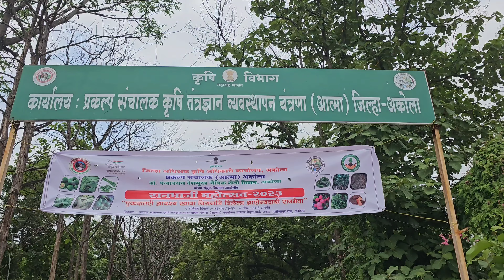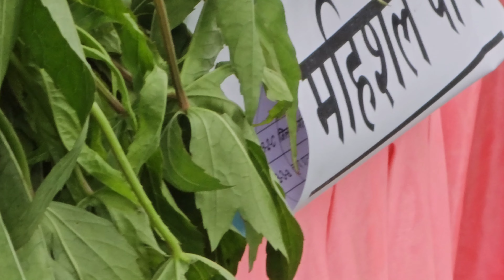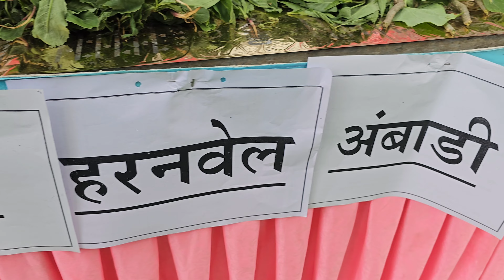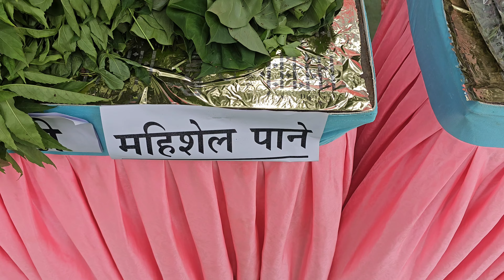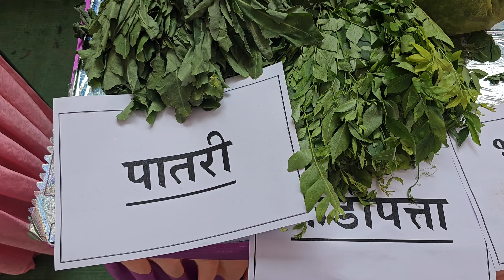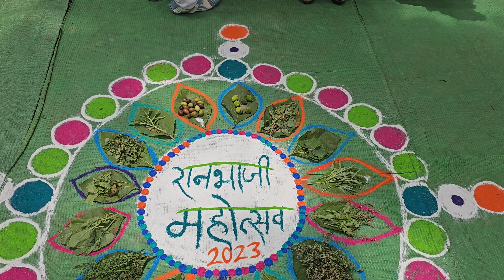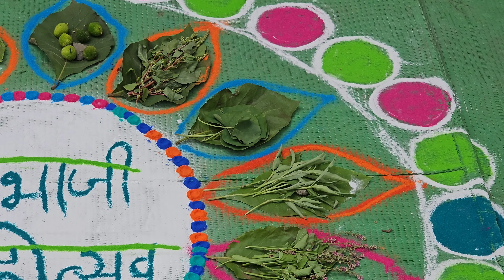جنگلی سبزیوں کی نمائش